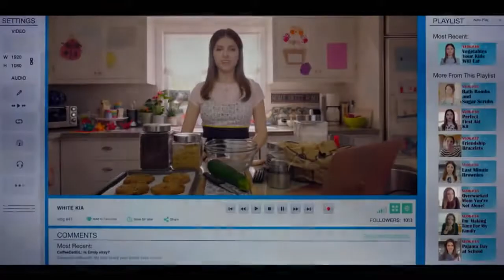UN PICCOLO FAVORE | Trailer italiano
Un piccolo favore (ASimpleFavor) è un film del 2018 diretto da Paul Feig, con protagoniste AnnaKendrick e BlakeLively, adattamento cinematografico del romanzo del 2017 "A Simple Favor" di Darcey Bell.

Stephanie è una vedova che vive nel Connecticut, dove fa la blogger. Quando la sua migliore amica scompare misteriosamente, la donna avvia la propria personale indagine scavando nel suo passato.